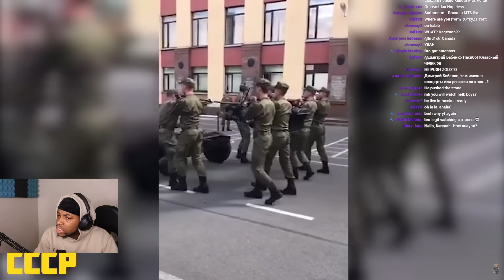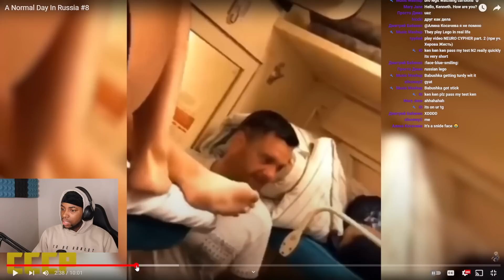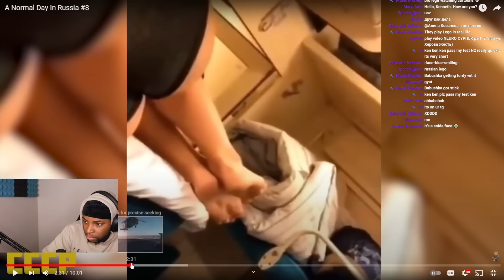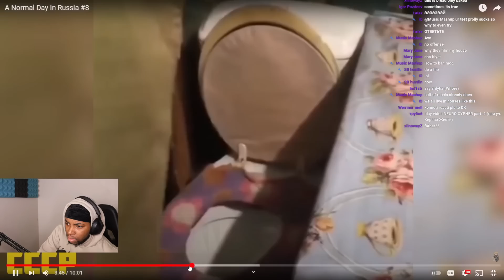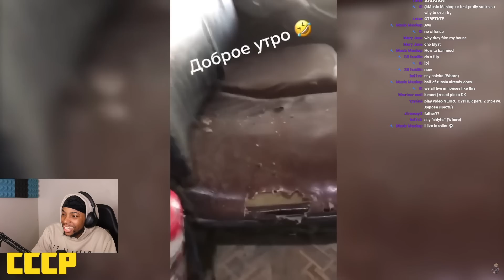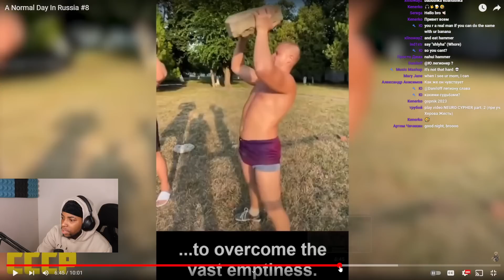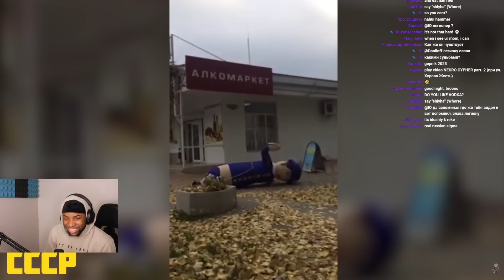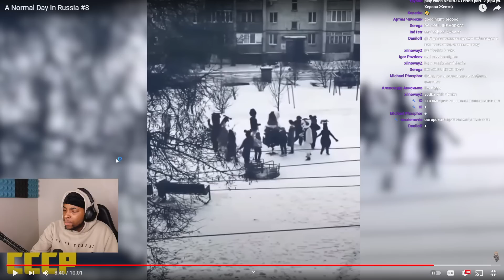REACTING TO A NORMAL DAY IN RUSSIA #8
➤Songs Used In this Video :